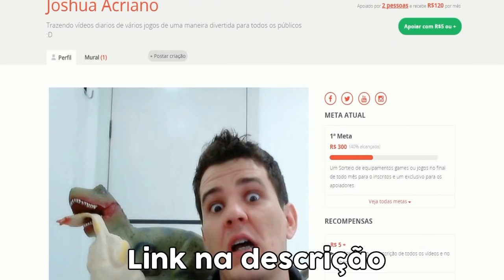Point Blank: TEAM PLAY DAS ILLNESS Ft. THOR!